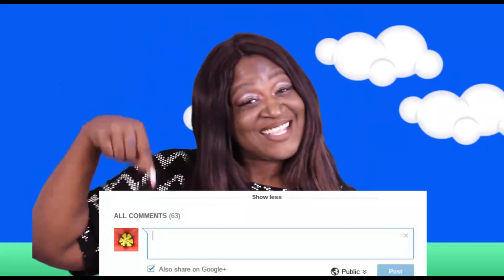STREET TACO'S MUKBANG | TACO TUESDAY | CHICKEN TACO'S | LET'S TALK ABOUT IT!! | EAT WITH ME | 먹방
STREET TACO'S.. TACO TUESDAY... CHICKEN TACO'S. LET'S TALK ABOUT IT.. EAT WITH ME.. MUKBANG